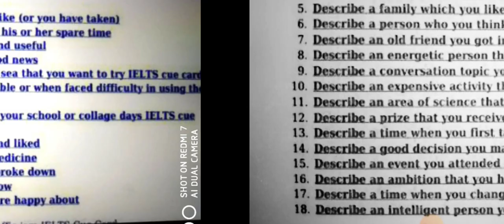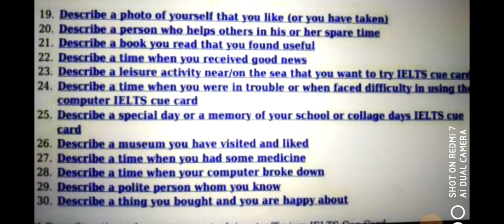September to December 2022 Cue Cards, 3 September Ielts exam, 10 September Ielts exam, 15 September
People also search for:
3 September Ielts exam
3 September Ielts exam listening and reading material
3 September Ielts exam review and answers
3 September Ielts exam morning and evening slot answers
3 September Ielts exam listening and reading answers
September to December 2022 Cue Cards

10 September Ielts exam
10 September exam reading and listening material
15 September Ielts exam
15 September Ielts exam Reading and listening material
24 September Ielts exam
24 September Ielts exam listening and reading material